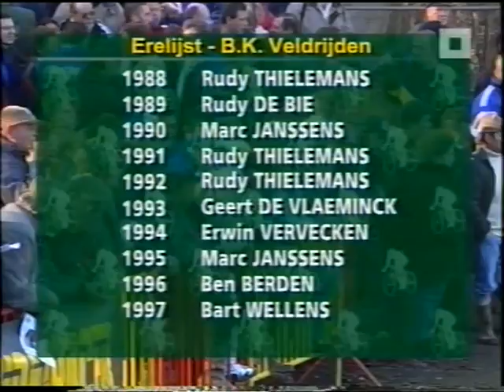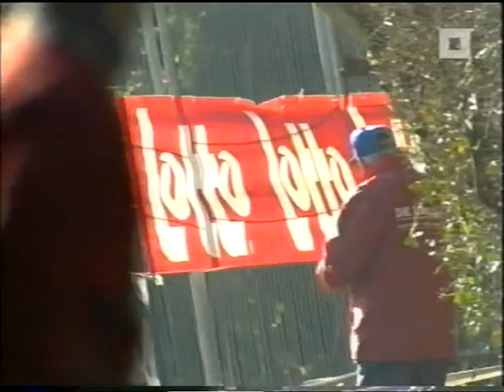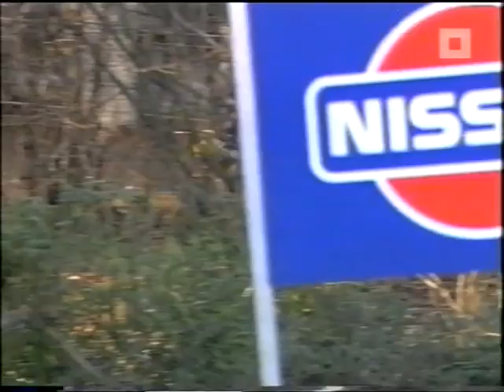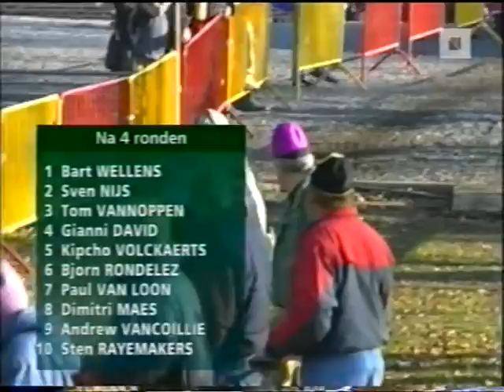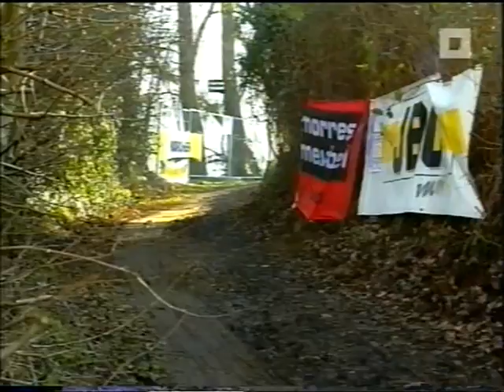Cyclocross Belgisch Kampioenschap Beloften 1998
Veldrijden : BK Beloften Geraardsbergen 11 januari 1998.
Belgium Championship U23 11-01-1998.